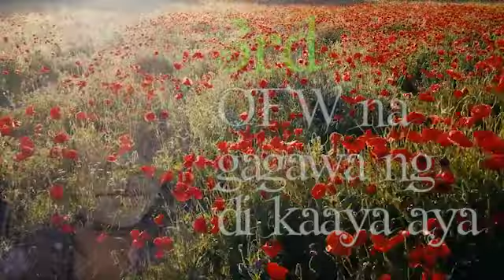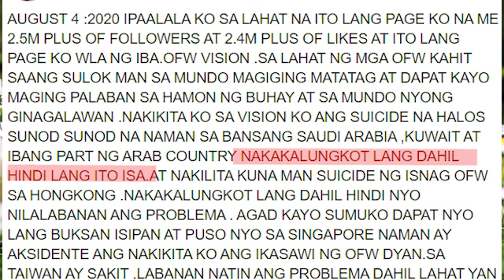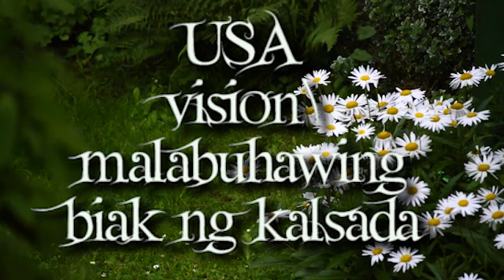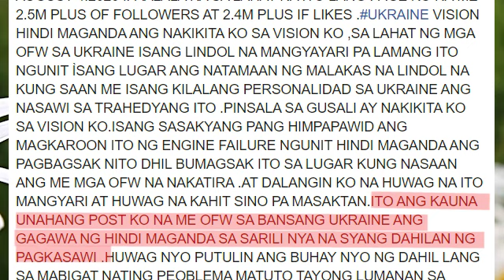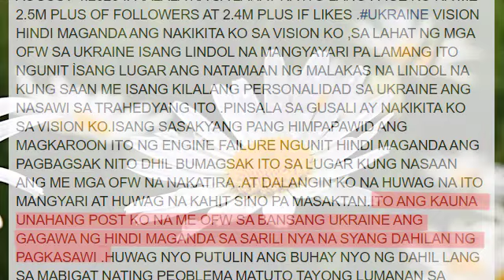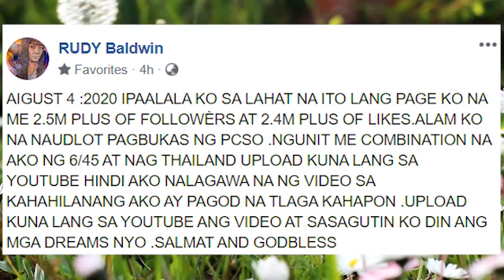MalaTornado na biak sa isang lugar | RUDY BALDIWN | August 4, 2020